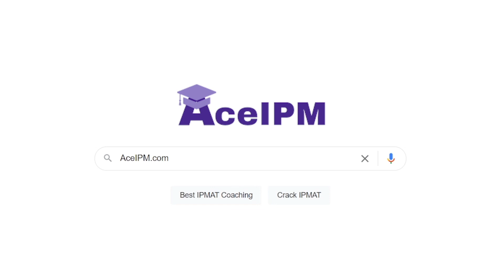IIM Indore ACTUAL IPM Interview | Science Stream | How to Crack an IIM Interview?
Features of the PI Preparation Workshop:
1) Live Sessions: Live booster sessions to enhance conceptual knowledge
2) Session Handouts: Empirical data-backed reference material to aid your preparation
3) Personal Mentor: One-on-one guidance for PI prep by your future IPM seniors
4) Mock PIs: Relevant simulations taken by current IIM Indore